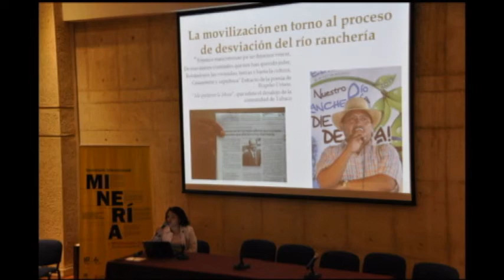1.Acciones Cinep: Equipo Sierra Nevada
Acciones Cinep es una serie de vídeos que tiene como objetivo dar a conocer el trabajo de los diferentes equipos de investigación Cinep.
En este primer vídeo Liliana Múnera, coordinadora del equipo Sierra Nevada de Santa Marta, nos cuenta ¿qué hace el equipo? ¿en dónde? ¿para qué?
Déjanos tus opiniones y comentarios... ¿Qué te gustaría saber del Centro de investigación y educación Cinep Programa por la paz?